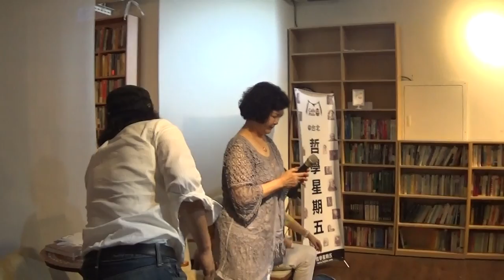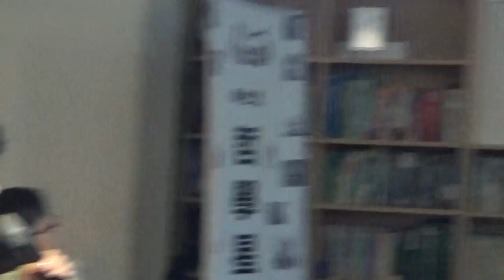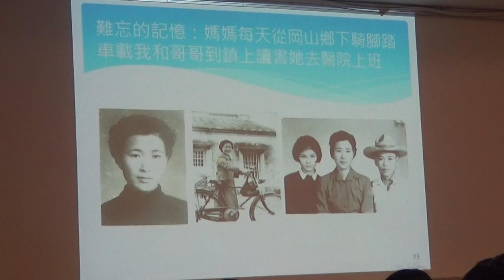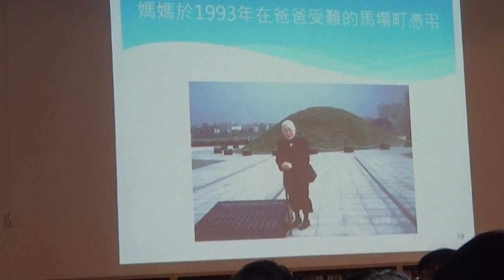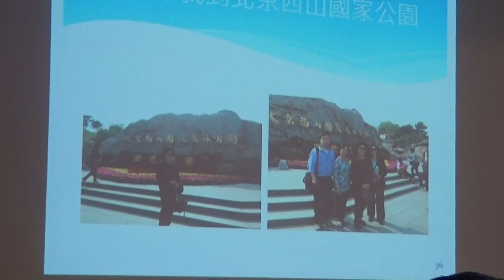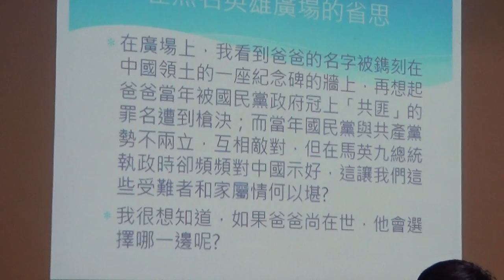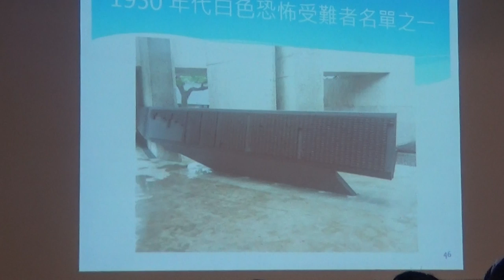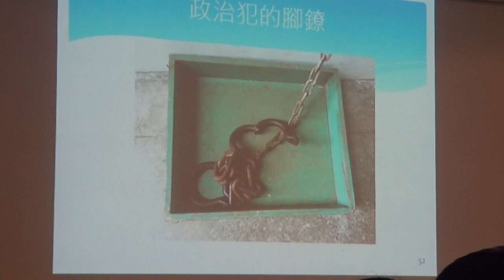【哲學星期五@台北】返校—重訪基隆中學光明報事件 20170623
【哲學星期五@台北】―「返校—重訪基隆中學光明報事件」―2017/06/23 (五) 19:30@慕哲咖啡館

今年初由台灣電玩公司所設計的線上遊戲《返校》因登上全球線上遊戲平臺排行而引發了熱烈討論。設計這個校園恐怖遊戲的製作人也曾表示，靈感來源的確有參考戒嚴時期所發生的《光明報》事件，也就是常聽人說的基隆中學事件。

1947年，對戰後台灣社會局勢感到失望的基隆中學鍾浩東校長，在校內成立中國共產黨基隆中學支部，隔年，以呂赫若為首，發行地下刊物《光明報》，並由擔任國文教師的藍明谷負責撰稿，批判國民黨政府、宣揚社會主義。不幸的是，1949年8月，《光明報》遭當局察覺，鍾浩東和基隆中學的老師、學生紛紛被逮捕。藍明谷雖然一度逃亡，但因其父親、妻子及襁褓中的女兒遭拘禁，迫使藍明谷在1950年12月28日向高雄市警局投案，隔年的4月29日被槍決，得年32歲。

從基隆中學事件中，可以看見戰後知識份子滿懷改變社會的理想，這股熱情卻遭國家暴力的壓制，呂赫若最後下落不明，鍾浩東、藍明谷等人遭槍決，兩人的妻子和多位同事、學生入獄服刑。事發已近70年，我們對這事件的認知是否已經足夠清楚？今年適逢解嚴三十週年，我們可以用什麼樣的角度回過頭來再看這些白色恐怖事件？

本週【哲學星期五@台北】邀請基隆中學事件受難者之一藍名谷的獨生女藍芸若，以及中研院台史所的許雪姬老師，帶著大家重訪這段歷史。歡迎各位關注白色恐怖議題的朋友們前來聆聽、交流。

【時間】2017年 06月 23日 (五) 19:30–21:30
【與談】藍芸若|基隆中學光明報事件受難家屬
許雪姬|中研院台灣史研究所研究員

【策劃行政】廖健苡、吳豐維、黃昭華、梁家瑜、葉浩【海報設計】徐名慧、楊郁婷、林亭萱、徐清恬【開場主持】廖品嵐【錄音】汪業政、汪業翔【攝影】梁家瑜、楊依陵、黃謙賢【直播】林語欣【摘要】林安冬、江博緯【網管】黃昭華【行政協力】黃彥傑、獨角獸